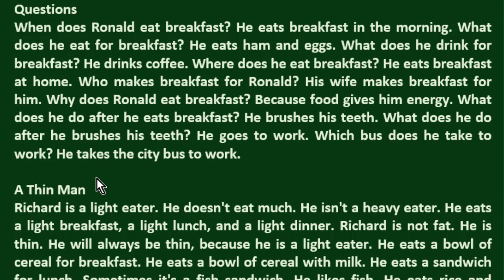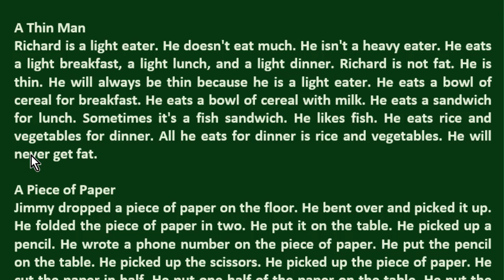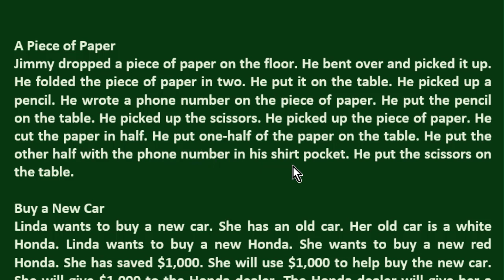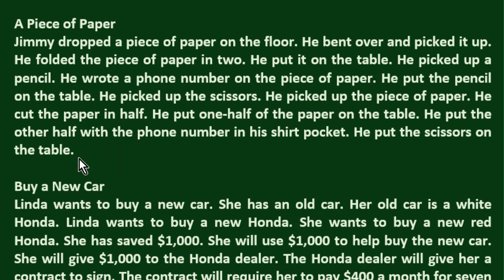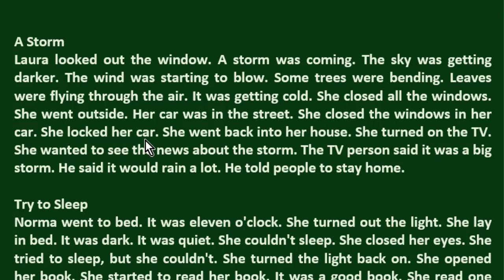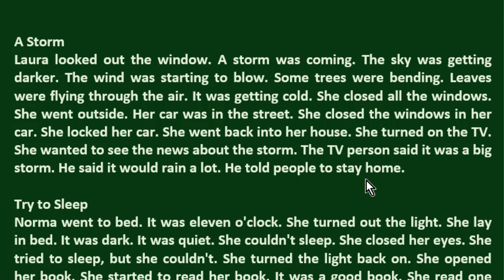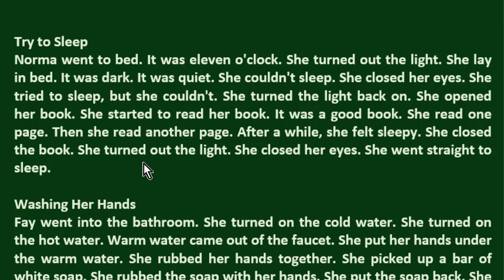GENEL İNGİLİZCE-A1 DÜZEY İNGİLİZCE METİNLER-7 LOW ELEMENTARY GENEL İNGİLİZCE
KOLAY KESİN VE DOĞRU İNGİLİZCE ÖĞREN. learn turkish . learn english. türkçe öğren
the best way to learn turkish.
A1 DÜZEY İNGİLİZCE METİNLER-7 LOW ELEMENTARY mutlaka öğrenilmesi gereken temel İNGİLİZCE